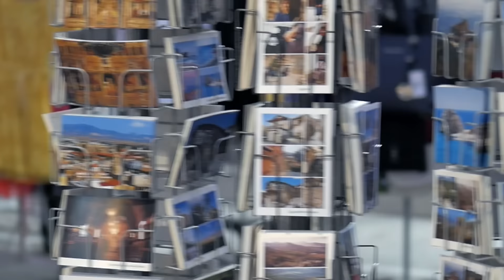Some moments in Limassol by Bartek Woszczynski